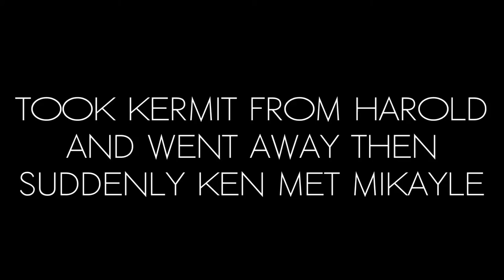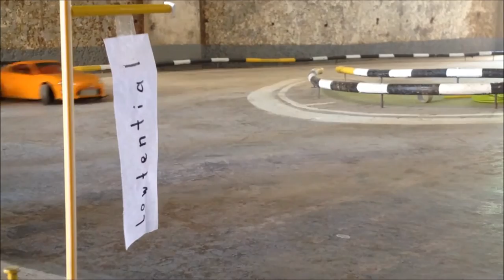Visiting An RC Drift Track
On the next stop, Lawrence and Ken decided to go to a new drift track that Kirn wanted to show us to. And at the same time Kermit ran in no time and decided to run, and train up with Fat Tiger in the track.

MOOG - These City Lights
Aero Chord - Break Them
Ship Wreck - Pain

Our trusted online hobby store, RCMart!

"It is easy to make plans but difficult to carry them out." - Keiichi Tsuchiya